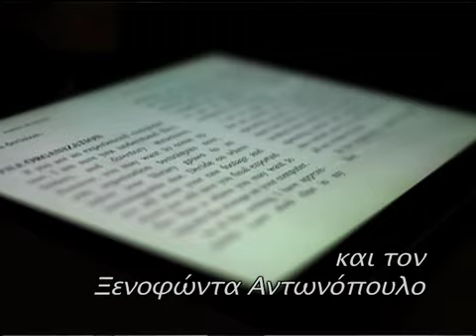ΤΕΧΝΟΠΟΛΙΣ - ΔΗΜΗΤΡΗΣ ΣΑΛΑΠΑΤΑΣ "THE AEGEAN SEA DISPUTE BETWEEN GREECE AND TURKEY"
Η Εκπομπή ΤΕΧΝΟΠΟΛΙΣ του Ελληνικού Τηλεοπτικού Σταθμού του Λονδίνου Hellenic TV και των Εκδόσεων ΑΚΑΚΙΑ με την Αναστασία Έξη και τον Ξενοφώντα Αντωνόπουλο, παρουσιάζει το Βιβλίο του Δημήτρη Σαλαπάτα "THE AEGEAN SEA DISPUTE BETWEEN GREECE AND TURKEY"!